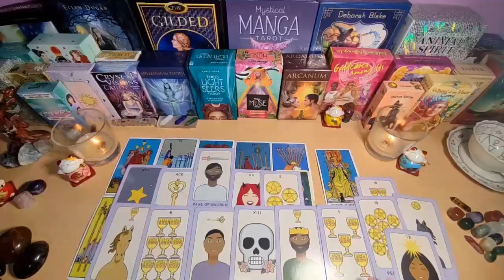SAGITTARIUS- JUST STAY QUIET & WAIT FOR THE BLAST ON FRIDAY 🚨A CALL LEFT UNANSWERED🚨 AUGUST 2024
Sagittarius Love
Sagittarius 2024
Sagittarius today
Sagittarius JULY